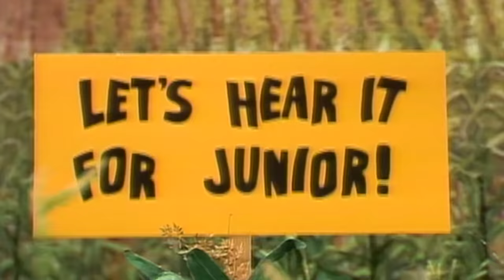Hee Haw Documentary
In 2011–2012, the Oklahoma History Center hosted an exhibit titled "Pickin' and Grinnin': Roy Clark, 'Hee Haw' & Country Humor." The country variety show "Hee Haw" aired from 1969 to the 1990s, and was hosted by Buck Owens and native Oklahoman Roy Clark. "Hee Haw" featured Oklahomans Gailard Sartain, Jana Jae, and many others who guest-starred. Jim Halsey, also from Oklahoma, was the agent for many of the show's stars. This documentary includes interviews with Roy Clark, Sam Lovullo, Jim Halsey, Gunilla Hutton, Gailard Sartain, Jana Jae, Danny Forbes, Roni Stoneman, Garth Brooks, Ben McCain, Joe Diffie, Patti Page, Vince Gill, Becky Hobbs, Jody Miller, Bill Thrash, Byron Berline, and Argus Hamilton.